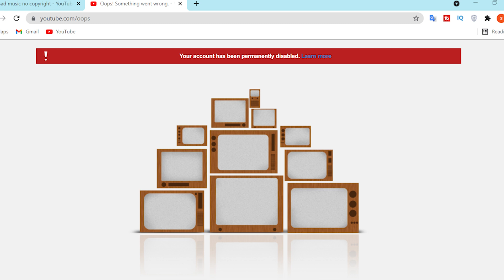چرا کانالم پاک شد😭؟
سلام عشقا حالتون چطوره ؟؟
ویدیو رو حتمن تا اخر ببینید تا شما هم ب این مشکل بر نخورین
 عشقین
 این ویدیو رو هم اگه دوست داشتین ببینید

آموزش نصب تست سرور سیزن 8 و گرفتن 10 هزارتا سیپی و 10 تا گان لجند / codm test server :

title :چرا کانالم پاک شد😭؟